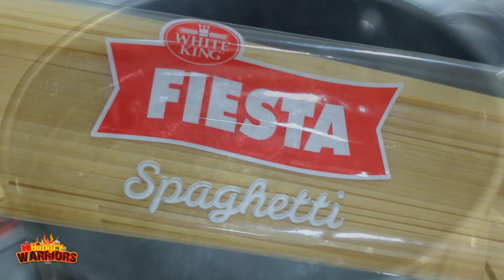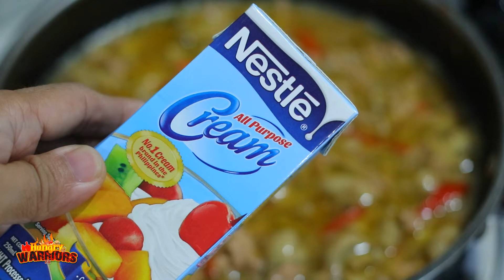Tuna pasta carbonara easy simple recipe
Ingredients:

400g Fiesta Spaghetti Pasta
Vegetable oil
Minced garlic
Minced Onion
Star margarine
180g Century tuna flakes in oil x2
Ground pepper
425g King Chef whole mushroom
Red bell pepper
Nestle all purpose cream
Mix herbs
Pinch of iodized salt to taste

Note: Di baleng kulang, wag lang sobra. Tikman kung tama na ang timpla.
Put the ingredients gradually.